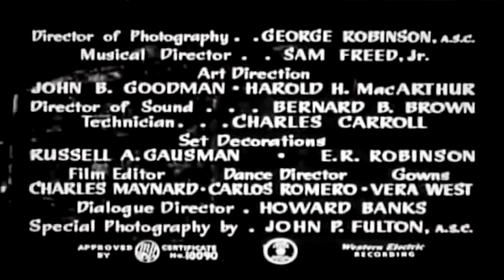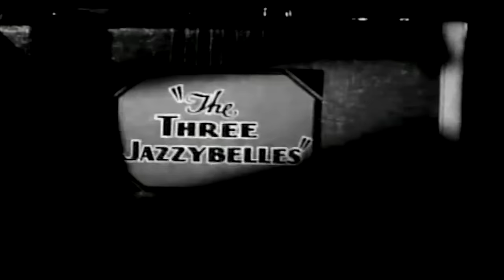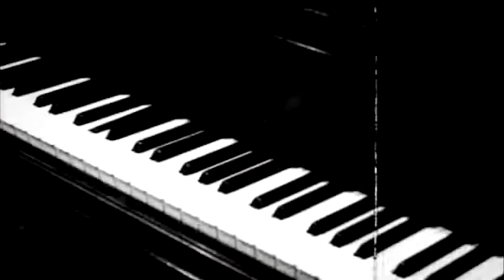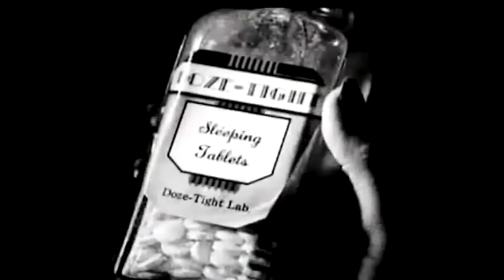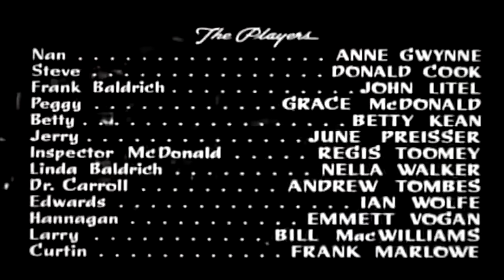Murder In the Blue Room - 1944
A party is thrown at a haunted mansion, people start to die, and a man who spent a night in the "blue room" disappears.